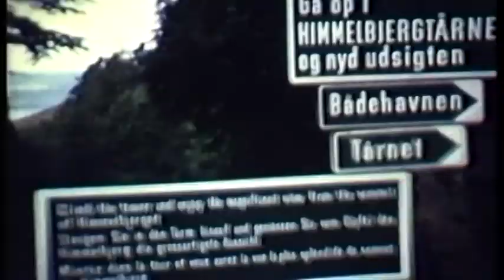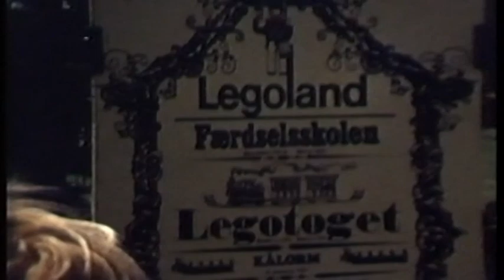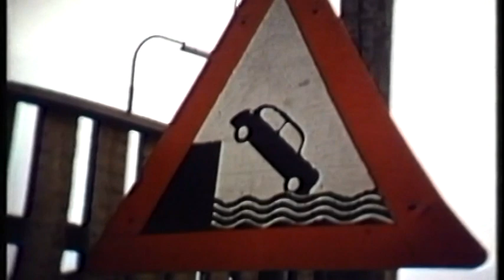HARRISON old cine 7